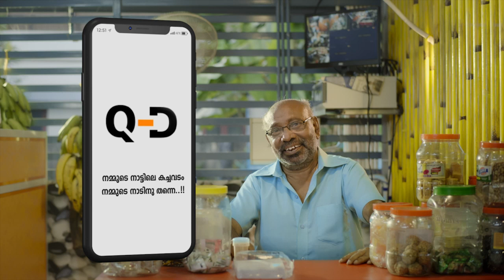തരൂർ മണ്ഡലം | 24 Kerala Mega Pre Poll Survey | 24 News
Download Q discounts app